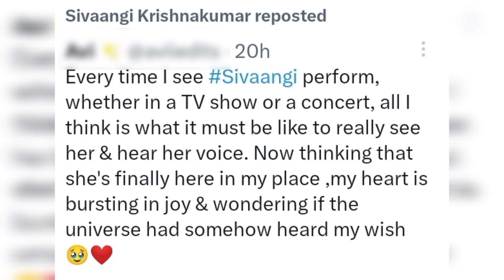Sivaangi eh paathadhu naala ivangaluku epidi feel aagudhu naa... 🥺💕🥰